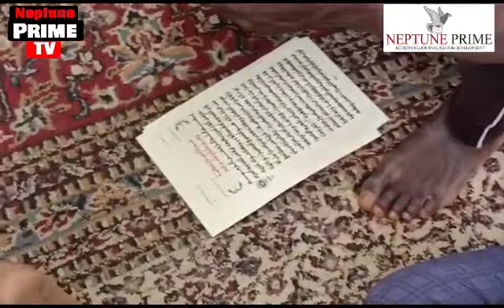Sarkin Fika ya jagoranci gudanar da addu'ar roƙon ruwa a Potiskum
Video from Aisha Musa Auyo